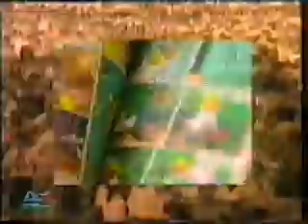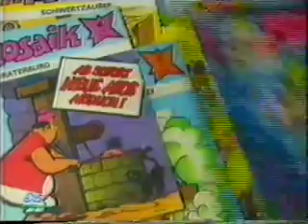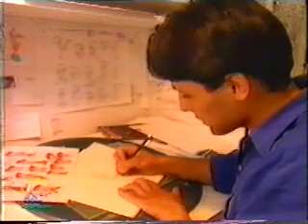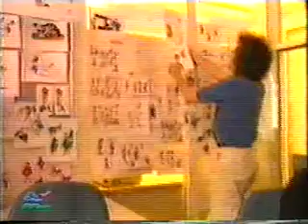1996: 10 Jahre Abrafaxe: "querstraße", Sendung des ORB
10 Jahre Abrafaxe